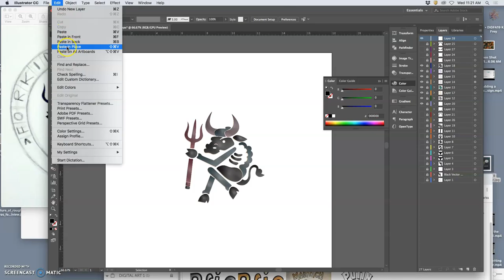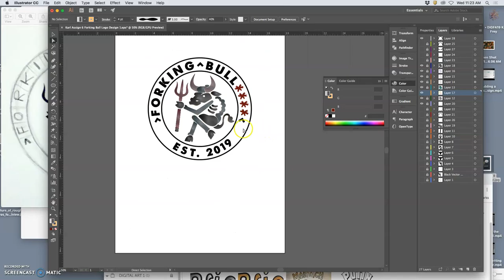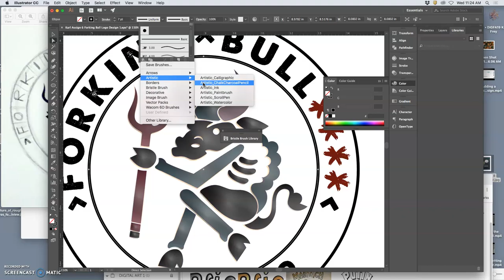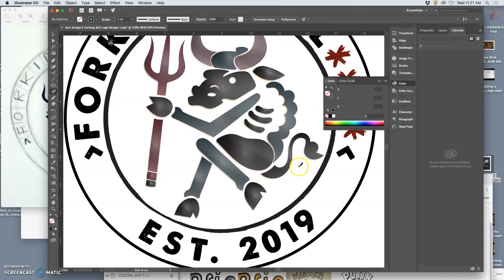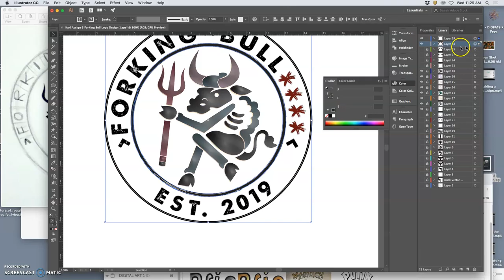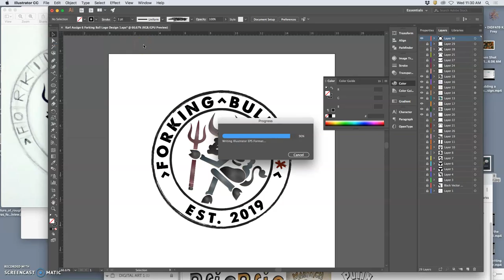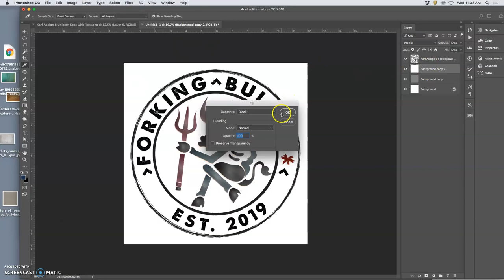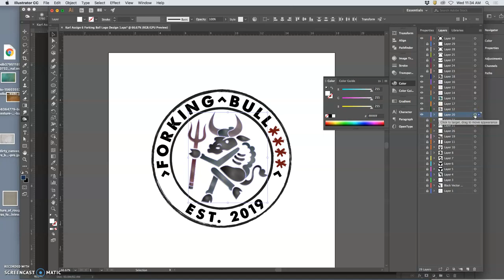9 Finishing Coloring and Stroke Effects in Illustrator